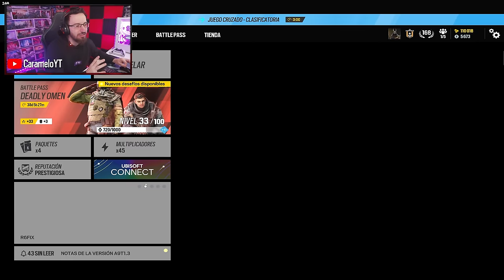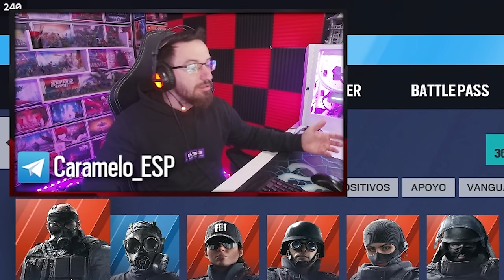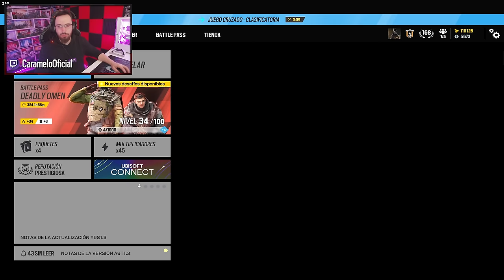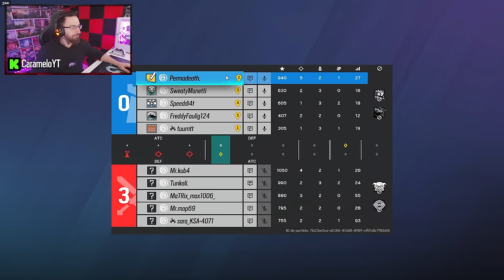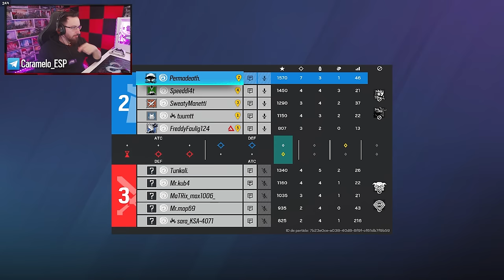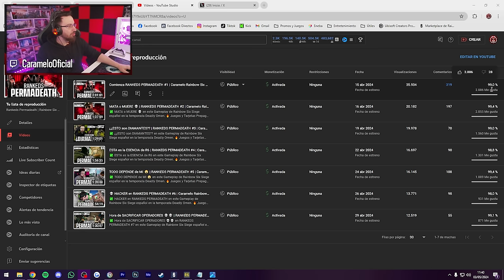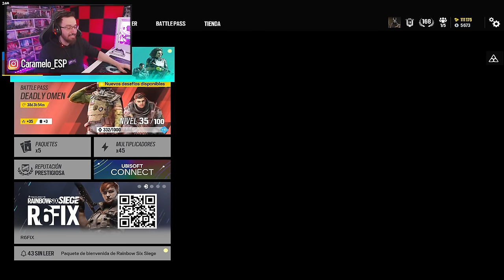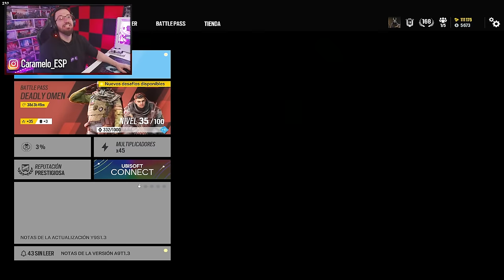¿El FINAL de RANKEDS PERMADEATH? | RANKEDS PERMADEATH #8 | Caramelo Rainbow Six Siege Gameplay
✅ ¿El FINAL de RANKEDS PERMADEATH? en este Gameplay de Rainbow Six Siege español en la temporada Deadly Omen.